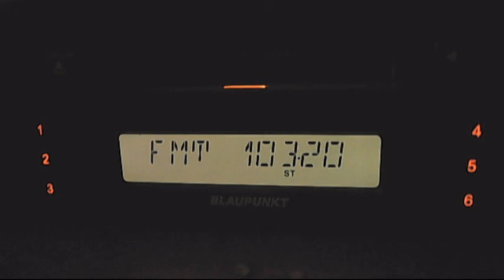fm dx horizont gabrovo dx in bucharest 08:31